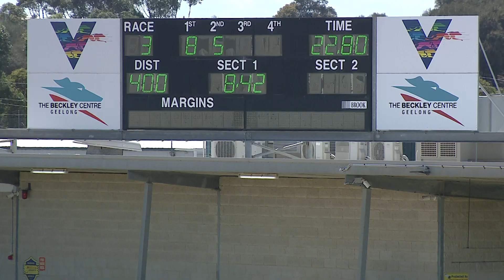GEL SUN 06 FEB 22 R3